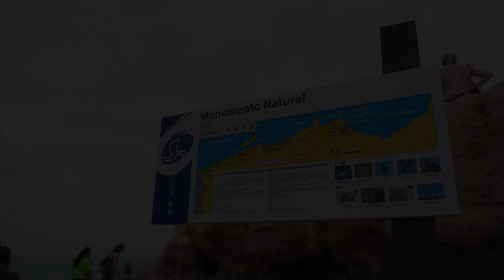Suelta de pardelas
Consejería de Medio Ambiente
Cabildo de Fuerteventura